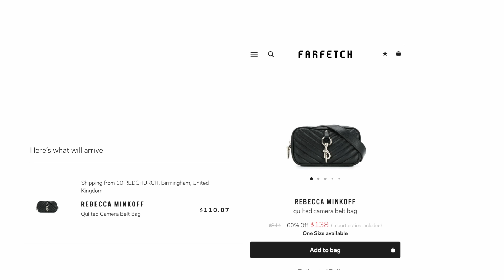回台北。 Farfetch 折扣開箱 | 剪瀏海 | 吃台北最有名的肉桂捲 VLOG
商品連結：現在SALE 區額外8折碼（JAN20)

1. Stan Smith 系带板鞋

2. RUSLAN BAGINSKIY 刺绣细节报童帽

3.REBECCA MINKOFF 绗缝相机腰包  （這兩款都32折）

4. FILA  Disruptor运动鞋

FAQ